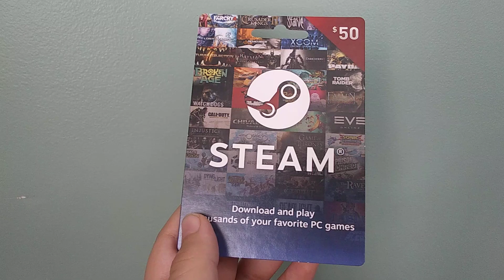[SPECIALS] O Boi it's My BDay 2021 (Part 2/2)